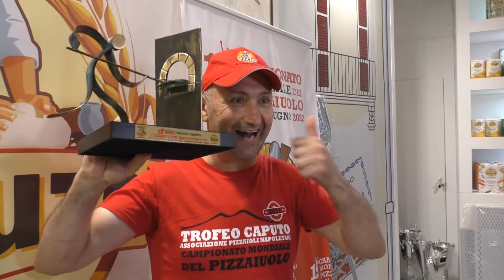PizzaFest2022. Goran Abramovich vince il campionato mondiale pizzaioli Trofeo Caputo